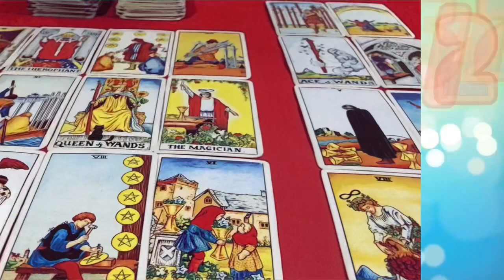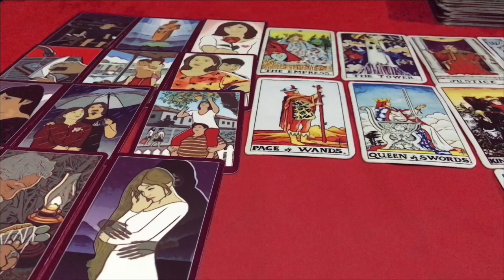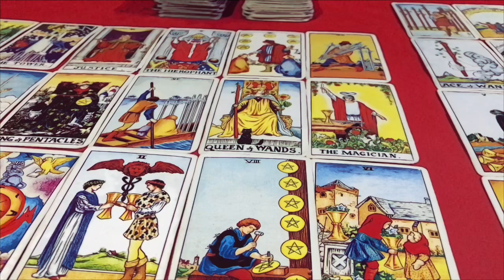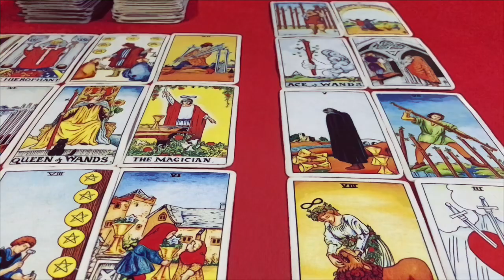☀️ดูดวง ปีระกา 🐓 (ไก่) ประจำเดือน มิถุนายน 2565/2022 โดยคุณปภาวรินท์☀️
📌ติดต่อส่วนตัว📲📲 (ดูดวงส่วนตัวจะมีค่าครู)

คนที่เกิด วันอาทิตย์ ประจำเดือน มิถุนายน 2565
คนที่เกิด วันจันทร์ ประจำเดือน มิถุนายน 2565
คนที่เกิด วันอังคาร ประจำเดือน มิถุนายน 2565
คนที่เกิด วันพุธกลางวัน ประจำเดือน มิถุนายน 2565
คนที่เกิด วันพฤหัสบดี ประจำเดือน มิถุนายน 2565
คนที่เกิด วันศุกร์ ประจำเดือน มิถุนายน 2565
คนที่เกิด วันเสาร์ ประจำเดือน มิถุนายน 2565
คนที่เกิด วันพุธกลางคืน ประจำเดือน มิถุนายน 2565